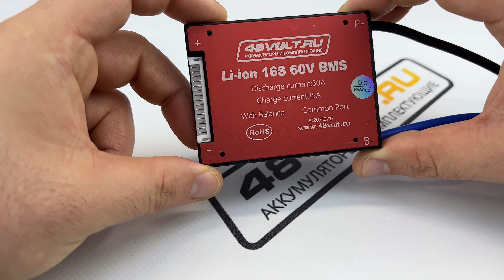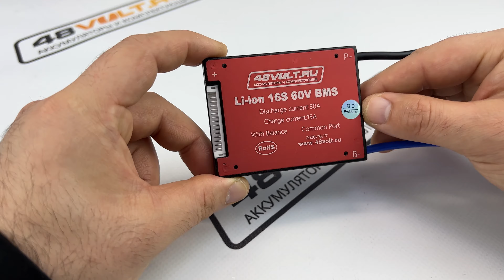BMS Li-Ion 16S 60V 30A симметрия